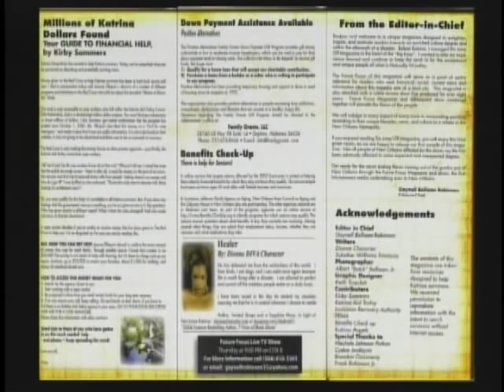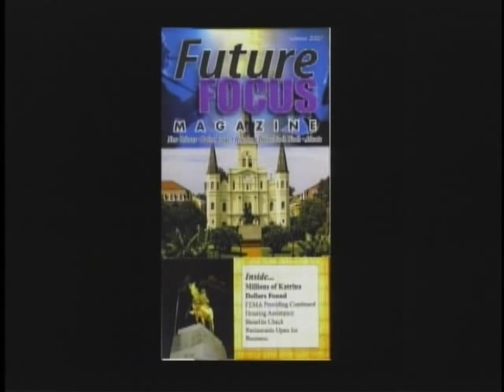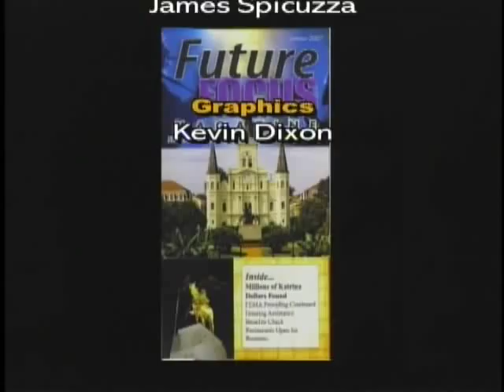Dee Carter Shares Secret to Natural Weight Loss, Hair Growth, Interview at Essence Fest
New Orleans couldn't get enough of Ms Dee Carter! Red's Kitchen Sink answers Beauty and  Health questions in  television interview with Diva Dionne Character on "Future Focus" during Essence Music Festival!

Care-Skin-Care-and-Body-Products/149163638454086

RedsKitchenSink Red's Kitchen Sink RedsKitchenSink RedsKitchenSink
RedsKitchenSink RedsKitchenSink RedsKitchenSink RedsKitchenSink
RedsKitchenSink Red'sKitchenSink RedsKitchenSink RedsKitchenSink